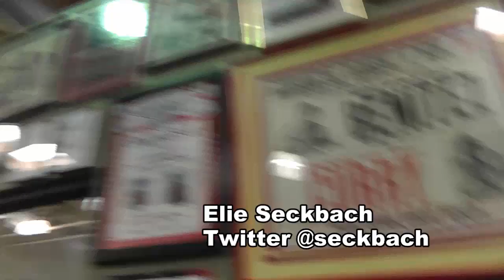James Toney IF Rampage Has The Balls To Fight Me I Will KO Him In 2 rds EsNews